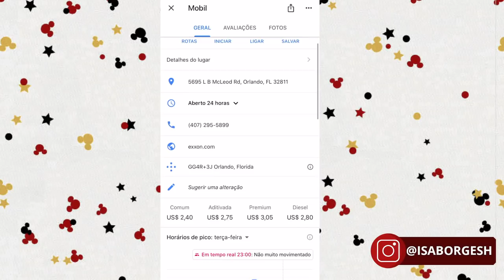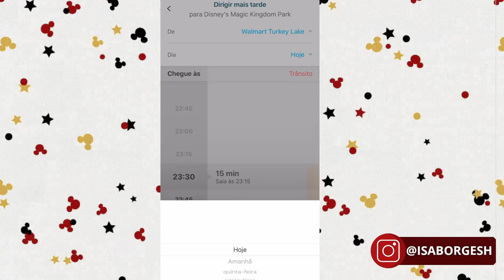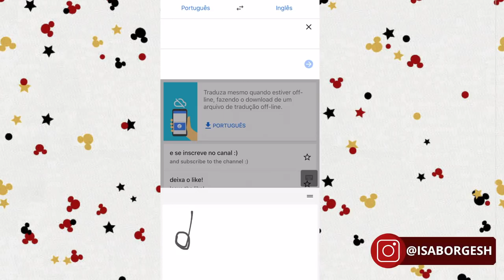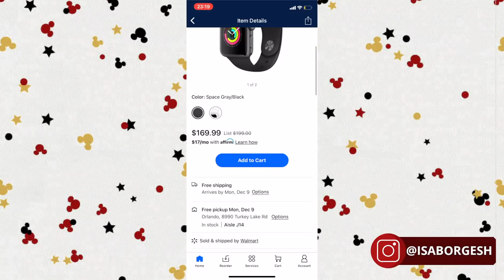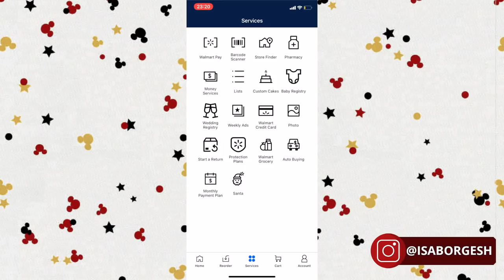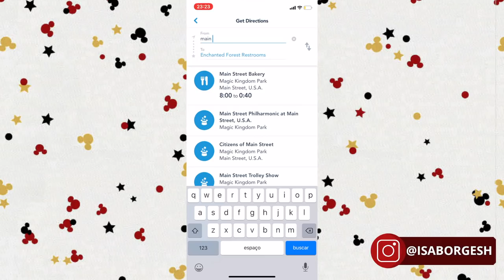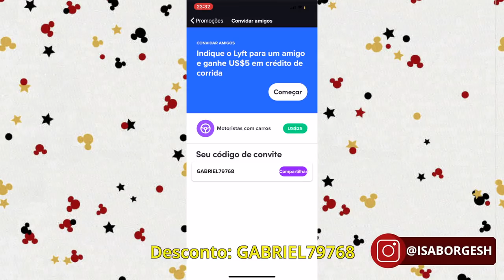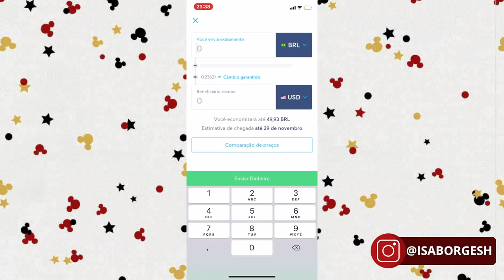NÃO VÁ PARA ORLANDO SEM ESSES APLICATIVOS - ISABELA BORGES